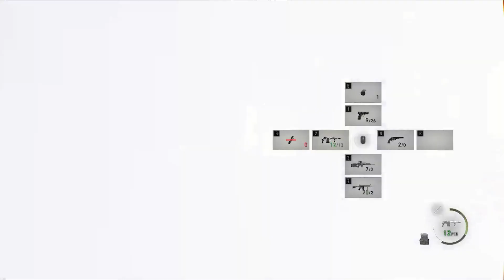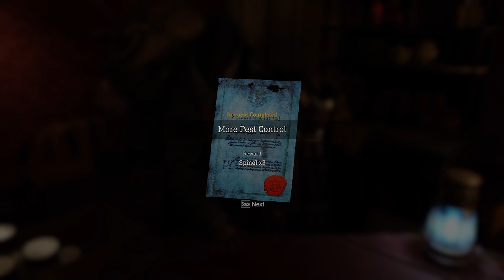Resident Evil 4: Remake HARDCORE PART 9 | PEST EXTERMINATION | RESIDENT EVIL VIRGIN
A remake of the 2005 game Resident Evil 4. Players control the US agent Leon S. Kennedy, who must save Ashley Graham, the daughter of the US president, from the mysterious Los Iluminados cult.